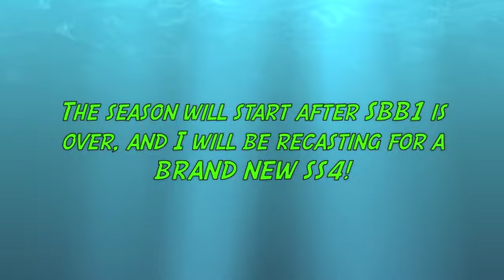SS4 Recasting (Auditions CLOSED)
Follow the directions in the video to apply!

Do Not Pick the Following People:
- Brett
- Russell (19, 20, 22)
- Peter
- Courtney (15, 20)
- Chelsea
- Kim
- Sugar
- Ian
- Stephen
- Matt (22)
- Malcolm
- Sherri
- Lisa
- Amanda
- Kat
- Sandra
- Brandon
- Jay
- RC
- Tyson
- Troyzan
- Carter
- Brenda
- Andrea

SS4 Auditions Received (43):
- totaldramafreak2132
- aliffyfan1
- EpicBattlesLover
- BigBumsEatFans210
- AmandaxNickBB15
- Tdwtfan10
- BradTessingVideos
- AudryTheStar
- dudeski7373
- CourtneyEPICTD
- Heather201029
- thatsparkleguy
- TDWTFanatic346
- FanofPokemonWorld
- KometBlu
- TDROTI4ever
- FlaggedALot
- TheJamieVDW
- sonarimo
- TDIFANBEN
- JETaylor98
- Giovanni Orellana
- TheNewMrMatthewg12
- Tyler Bungard
- domoxbagelsx27
- AceStudiox
- Jacob Horton
- 0hazzar0
- TotalDrama1100
- TouchingYoobies
- CheekiiChaps
- HockeySong
- TMNTfan567
- tpidude73
- maynorpatty
- tdifan133
- Tdafanclub
- shalightning26
- AdmiralLindsay
- jetpackteddy
- SurvivorFanzzzz
- luck10ish
- TDMEpisodespage